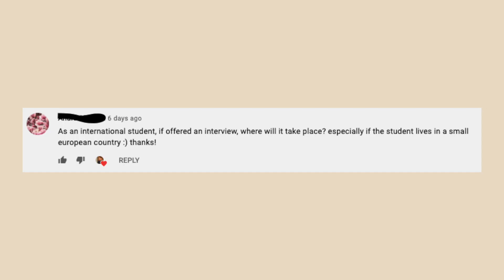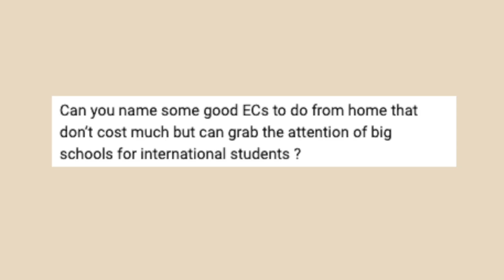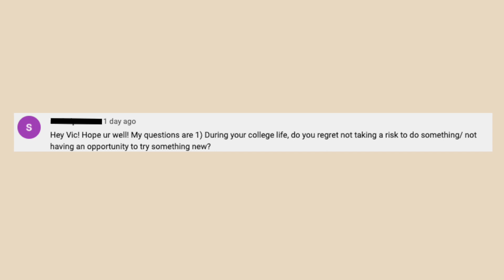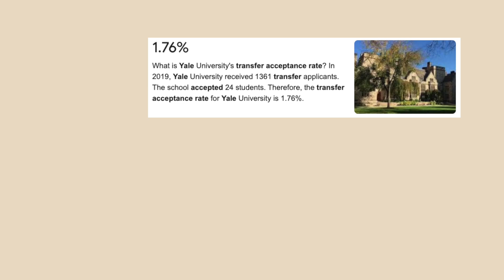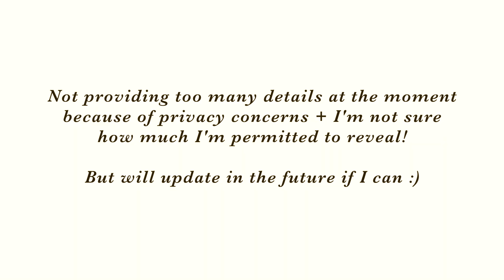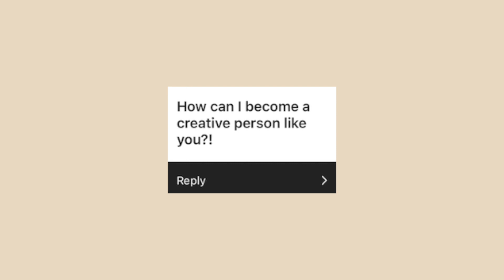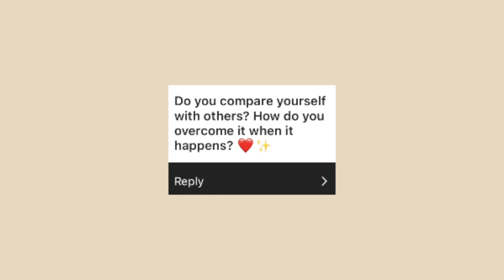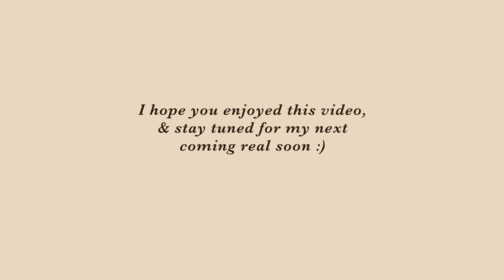Q&A | Post-grad plans, regrets, comparison, Yale application & transfer tips etc.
You asked and I answered! This is the first video I’ve made since graduating college and I’m glad to be back :)

There were many questions related to Yale applications and being a student (college and prior), and some other more general and personal questions too. Hope the timestamps help!

Leave a comment telling me what content you would like to see more of if you’re reading this!

0:00 Intro

YALE / ACADEMIC Qs
↳ 0:32 Where does the interview happen for internationals
↳ 1:36 International student problems in the US?
↳ 3:24 What are some good ECs to do from home that can grab the attention of big schools?
↳ 5:24 Any college life regrets?
↳ 6:55 Sophomores tips?
↳ 8:44 Future transfer student advice?
↳ 11:18 Tips for o & a level students?

PERSONAL / GENERAL Qs
↳ 12:38 Graduation plans?
↳ 12:58 Japanese resources?
↳ 13:26 How to minimize phone use?
↳ 14:09 What are your motivations to achieve something?
↳ 15:37 Creativity tips?
↳ 16:58 How to overcome comparison?
↳ 18:59 Life purpose?

For Japanese study inspiration or study plans, check out these influencers:

🇯🇵 Pavstudies & @pavstudies (I think her instagram is Jap focused)!

Do you have questions about applying to Yale as an international? I created this ULTIMATE Q&A RESOURCE just for students like you! Check it out here:

🌿  y o u   m i g h t   l i k e 🌿

*Filming Gear (some people have asked, so here’s what I use):
📷 Canon G7X Mark ii
📷 UBeesize Tripod (Mini)
📷 Manfrotto Tripod (Larger) (might not be the best - I suggest to research more!)
📷  I edit using Final Cut Pro, but you honestly don't need it if you have a Mac - iMovie works fantastic too!

Hello hello, I’m Vic, a Singaporean at Yale sharing my thoughts with other fellow humans on Yale / college life, self-care and personal growth. Come with me as we explore what finding balance, staying inspired, and living a meaningful and fulfilling life means to us x